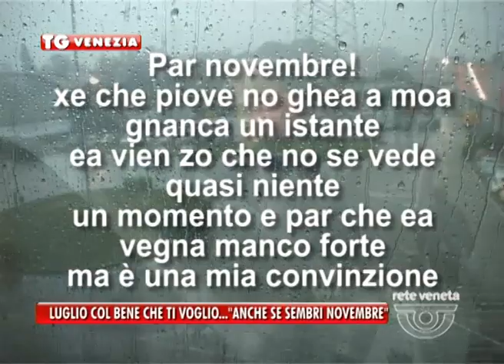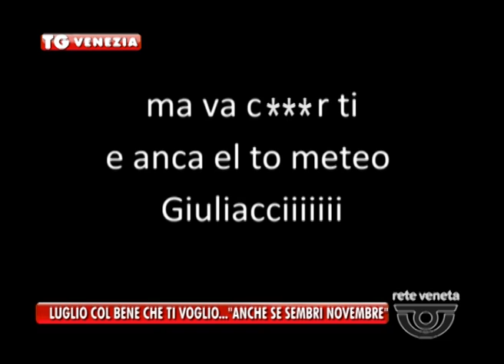29/07/2014 - LUGLIO COL BENE CHE TI VOGLIO…"ANCHE SE SEMBRI NOVEMBRE"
Un’estate che tarda ad arrivare in questo mese mascherato da novembre. E c’è chi non si aspettava l’acqua a San Marco il 29 luglio.